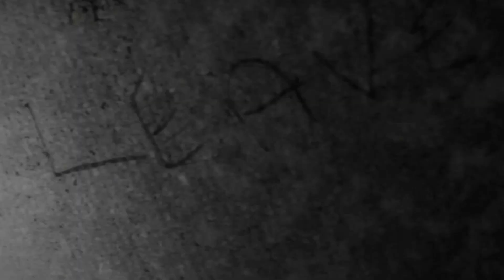Reckless Roses Coma - Official Video 2017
Guns N' Roses Cover

Recorded and mixed by Adam Gyori
Mastered by Garcia Szabolcs